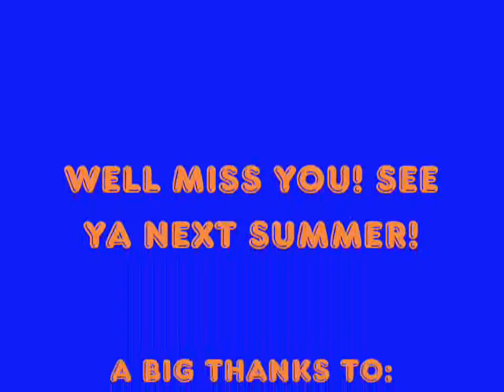Camp Gan Israel Big camp slideshow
Camp Gan Israel of North Potomac Big camp slideshow.